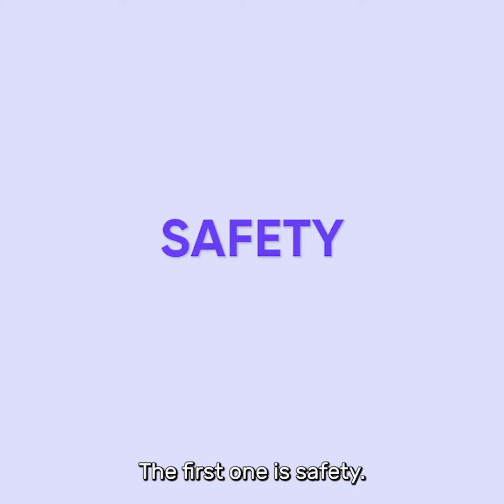Mantra meditation concepts: safety, resilience, and lightness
How safety, resilience, and lightness are key for chronicpain recovery